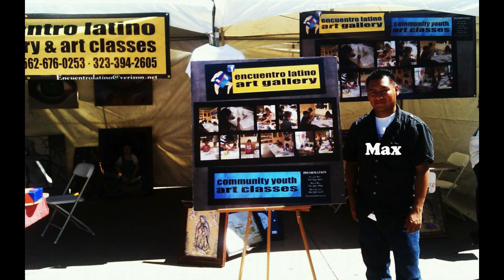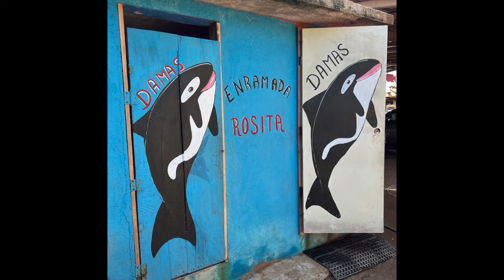Grupo Arte Max en Barra de Potosí, Guerrero (en español)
Max Hernández, como tantos otros mexicanos, se fue de casa para trabajar en Estados Unidos. Permaneció 12 años en Los Ángeles, y allí descubrió el arte, gracias a una galería llamado "Encuentro Latino", bajo la dirección de Miguel Ángel Ríos.

Luego, en 2015, Max volvió a sus raíces en Barra de Potosí con la intención de formar una familia y seguir trabajando como artista. También trabaja como pescador y carpintero. Para ayudar a crear más cultura en Barra, Max comenzó a ofrecer clases de arte gratuitas a la comunidad.

De estas clases surgió un grupo central de seis nuevos artistas que trabajaron en murales en las escuelas de la ciudad. Desafortunadamente, la pandemia dejó de trabajar en el mural en la escuela secundaria Frida Kahlo, y luego se determinó que el muro era inestable y sería derribado, por lo que el proyecto terminó.

El proyecto estrella es el mural submarino del jardín de infancia. Los principales artistas, además de Max, son Ana Leydi García, Ana Luisa Ozomahtli Citlalnicue, Aude Onofre, Yamiletti Suastegui, Yaremi Onofre, y con la ayuda del fotógrafo Avi.

Como cualquier otro proyecto, materiales para pintar cuestan dinero. Actualmente, también están aceptando donaciones para un concurso de arte el 22 de enero de 2022 llamado Gran Kermes en Barra de Potosí.

Max Hernandez, like so many other Mexicans, left home to work in the United States. He stayed 12 years in Los Angeles, and there he discovered art, thanks to a collective called "Encuentro Latino," under the direction of Miguel Angel Rios.

Then in 2015, Max returned to his roots in Barra de Potosí with the intention to start a family and continue working as an artist. He also wroks as a fisherman and a carpenter. To help create more culture in Barra, Max began offering free art classes to the community.

From these classes emerged a core group of six new artists who worked on murals at the schools in town. Unfortunately, the pandemia stopped work on the mural at Frida Kahlo secondary school, and later it was determined that the wall was unstable and would be torn down, so that project ended.

The star project is the undersea mural at the kindergarten. The main artists, in addition to Max, are Ana Leydi Garcia, Ana Luisa Ozomahtli Citlalnicue, Aude Onofre, Yamiletti Suastegui, Yaremia Onofre, with the help of photographer Abimael Cardena.

Like any other project, painting supplies cost money. Currently, they are also accepting donations for an art contest on January 22, 2022 called Gran Kermes in Barra de Potosí.